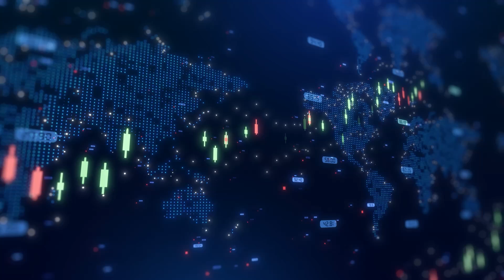Gunnison Copper advances Johnson Camp Mine construction, on track for Cathode production in Q3 2025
Gunnison Copper SVP- Operations Robert Winton joined Steve Darling from Proactive to provide an update on the ongoing construction progress at the fully permitted Johnson Camp Mine in southeast Arizona. Speaking with Proactive, Winton confirmed that construction activities are on schedule, with the company expecting to produce copper cathode by Q3 2025.

Mining of mineralized material officially began in January 2025, and the extracted material is currently being stockpiled in preparation for the completion of the leach pad. The Phase-1 leach pad has been successfully completed, while Phase-2 is advancing rapidly. Once Phase-2 is in place, the company will begin installing Nuton’s advanced processing equipment, a key step toward optimizing sulfide and oxide mineralized material processing.

Gunnison Copper has also completed the redesign and construction of a state-of-the-art laboratory for on-site material and process analysis. The lab is set to begin ramping up in April 2025 and will be fully commissioned once leach pad production is underway.

Additionally, the company’s HR team is making significant strides in building a strong workforce, with an emphasis on local hiring. Gunnison Copper has already brought in exceptional talent, reinforcing its commitment to both operational excellence and community engagement.

With these developments, Gunnison Copper remains on track to deliver sustainable copper production, leveraging innovative technologies and a highly skilled team to drive success at Johnson Camp Mine.